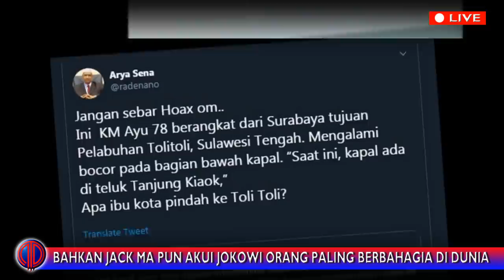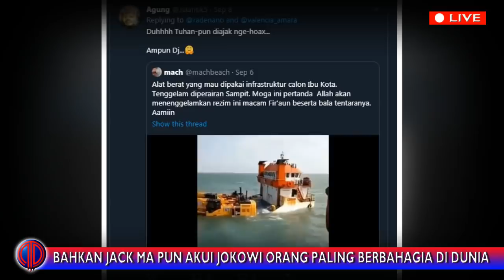Bahkan Jack Ma pun Akui Jokowi Orang Paling Berbahagia di Dunia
Salah satu orang terkaya di dunia, Jack Ma yang pemilik Alibaba Corp, menganggap orang yang paling bahagia di dunia adalah seorang Joko Widodo, Presiden Indonesia saat ini.

Alasan yang disampaikan Jackpun cukup menarik, menurutnya Jokowi menganggap angin lalu terhadap setiap serangan verbal dan hujatan yang dialamatkan kepadanya, sangat kontras jika dibandingkan dengan pelaku serangan kepada pemimpin di negara China. Menurut Jack, jika serangan seperti yang dihadapi Jokowi, diterima oleh pemimpin China, niscaya pelaku telah dipermak dan bahkan namanya akan segera hilang.

Sebagaimana yang disuarakan oleh Jack Ma, Jokowi tidak pernah menanggapi secara berlebihan, apalagi bereaksi dengan menunjukkan diri sebagai representasi kehormatan negara, barangkali dia merasa cukup ketika pendukungnya melakukan perlawanan kepada para penyerang itu.

Sebenarnya bisa juga para pendukung Jokowi melakukan hal yang sama dengan caranya bersikap. Dan salah satu cara yang paling sederhana, sangat mudah dan barangkali tidak memakan energi berlebihan. Anggaplah para penyerang itu sebagai pihak yang sepadan, dan bandingkan saja secara objektif.